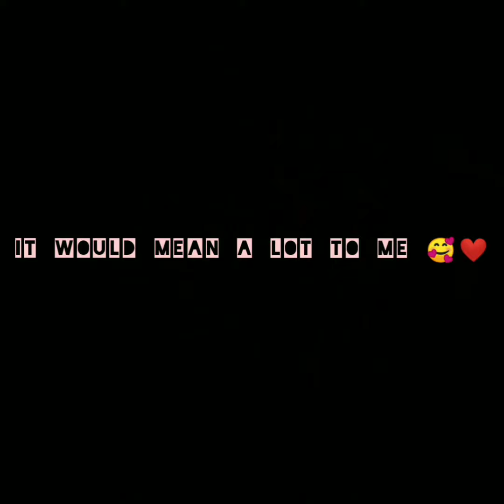HOW TO DO TIE & DYE T-SHIRT WITH ACRYLIC PAINT | DIY TIE & DYE | BEING MAHIMAHOLIC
DIY

DIY TIE & DYE

DIY TIE & DYE T-SHIRT

TIE & DYE WITH ACRYLIC PAINT

ACRYLIC PAINT TIE & DYE